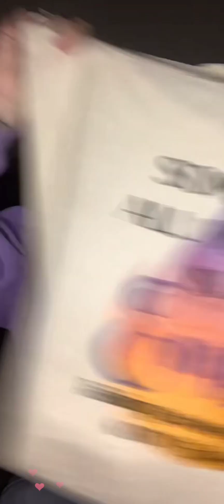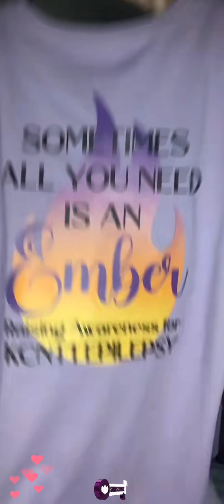Pretty_Beatriz Periscope 1810💝periscope